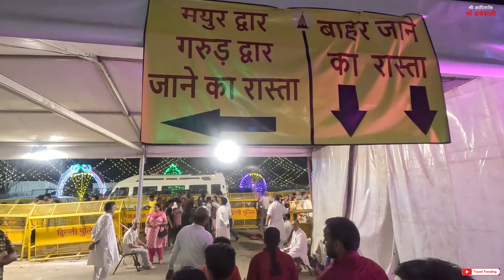Jhandewalan mandir navratri 2024 | Jhandewala mandir delhi | jhandewalan mandir in Sharad navratri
Navratri satve din
QR code se kaise karen Darshan
Sharad navratri 2024
jhandewala devi mandir delhi
jhandevalan devi mandir delhi
jhandewala mandir delhi
jhandewalan mandir delhi
jhandewala devi mandir live
jhandewala devi mandir
jhandewalan mandir vlog
jhandewalan mandir delhi navratri 2024
jhandewalan mandir live
jhandewala mandir
jhandewalan mandir
jhandewalan mandir live aarti
jhandewalan mata mandir
jhandewalan mandir navratri
jhandewalan mandir ki video
jhandewalan mandir aarti time
jhandewalan mandir in navratri
jhandewalan
Latest video of jhandewalan mata mandir
About

Jhandewalan Mata Mandir

Jhandewalan Mandir is an ancient Hindu temple dedicated to Maa Aadi Shakti (avatar of goddess Maa Durga). The temple is located on Jhandewalan Road on the way to Karol Bagh, Delhi, India. The name Jhandewalan was given during Shah Jahan’s reign, due to the prayer flags or ‘jhandas’ being offered.

The upper level of the temple has the idol of Mata Jhandewali with the idol of Saraswati and Kali. There are idols of other Gods also at the same level. At the ground level, the original idol of Jhandewali Mata is there where people perform Puja. There is also a mesmersing shiv mandir alongside for performing Shiv puja in the adjoining area at the lower level itself.

Aadi Shakti Ma Jhandewali is incarnate of goddess Maa Durga. She represents the power of the Supreme Being that preserves moral order and righteousness in the creation. She wears red, holds multiple weapons and rides her vehicle (the tiger), all symbolizing her tremendous and unlimited power which She uses to protect virtue and destroy evil.